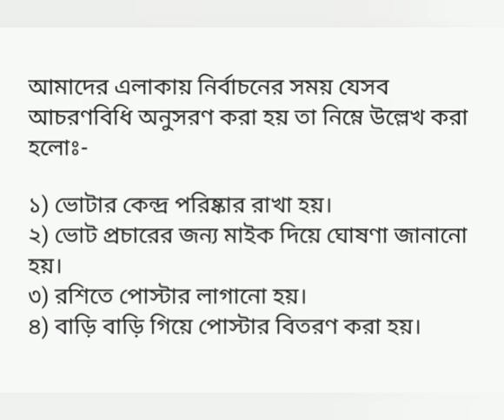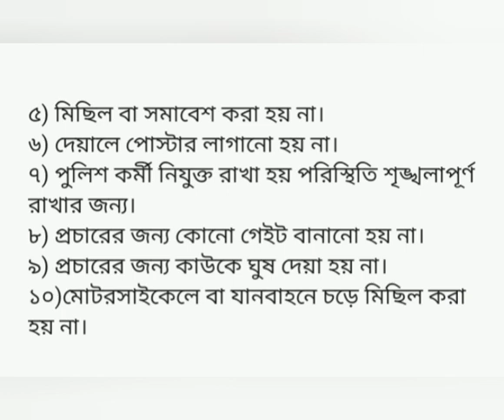Class 7 BGS assignment solution||৭ম শ্রেণি বাংলাদেশ ও বিশ্বপরিচয় এসাইনমেন্ট সমাধান